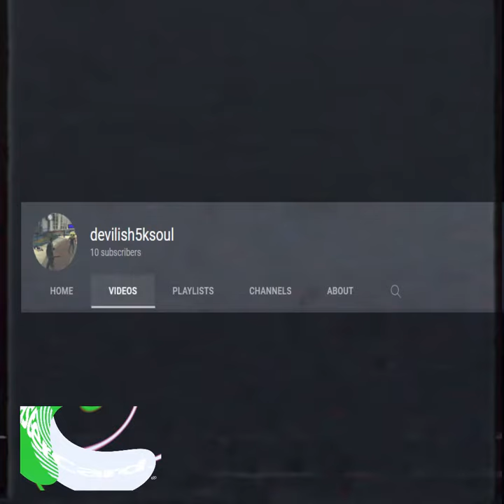An Announcement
I know this channel has shifted its content and has been a lot more oriented towards music and my creative leads and editing projects but if you're into more of my music heavy content then click the link below

果　ズのアり　ぃく飲タ　ぎ　ヸ加煙翁　ド　ンダ花ゕ央い縁ス　ソヰ・な　ッ　ノ憶　行の竹　そ波ぃ　陰ワゲ